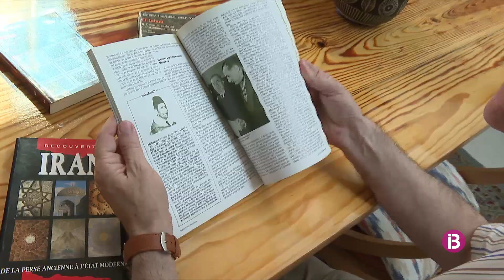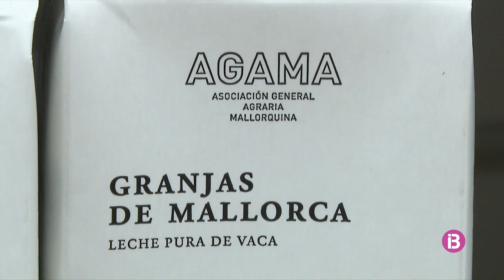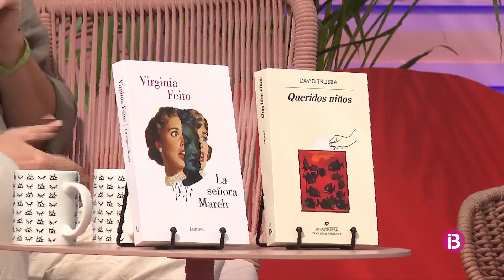RESUM IB3 NOTÍCIES VESPRE CAP DE SETMANA 8/10/2023